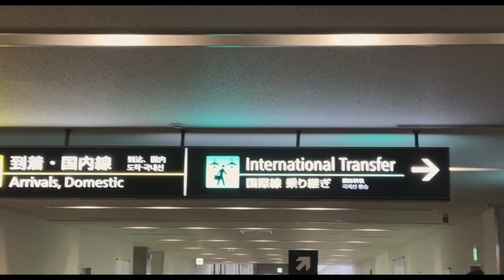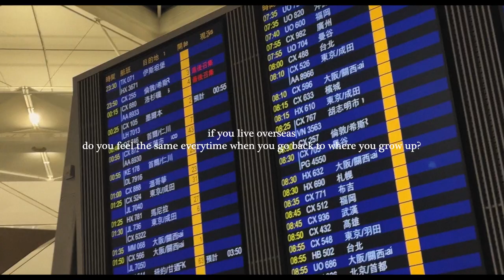for people living far away from home 🏠☁️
home is where love is.